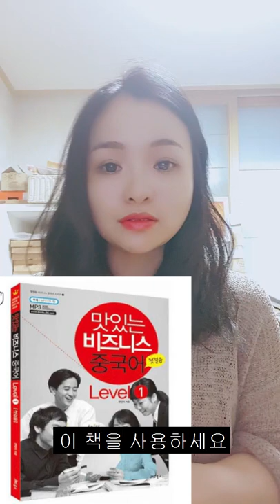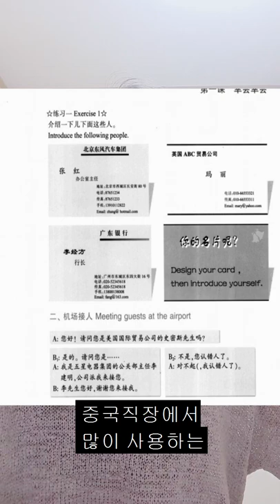비즈니스 중국어 책 추천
한국어 실수있어서 죄송합니다( ๑ŏ ﹏ ŏ๑ )

맛있는 비즈니스 중국어
新思路中级速成商务汉语
BCT商务汉语考试真题集